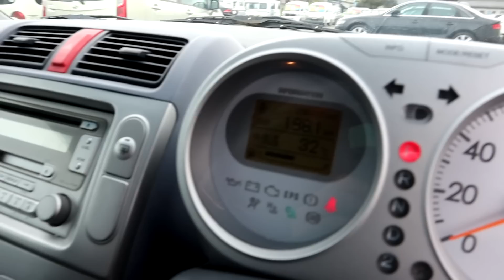【なべちゃんねる・たけちゃんへ・中古車プレゼント】古くて過走行のライフだけど、まだまだ乗れる軽自動車です(^^♪いつもの感謝の気持ちを込めて(*^▽^*)仲良し兄弟です。お兄ちゃんありがとう(^^♪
クルマの事なら何でもご相談ください(*^▽^*)